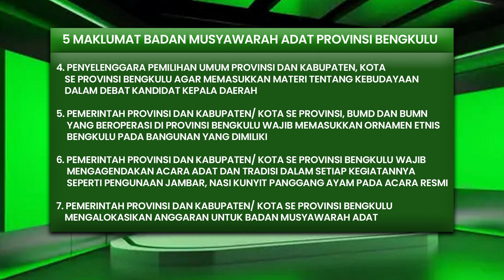7 Maklumat BMA Provinsi Terkait Pengaplikasian Budaya Lokal Bengkulu